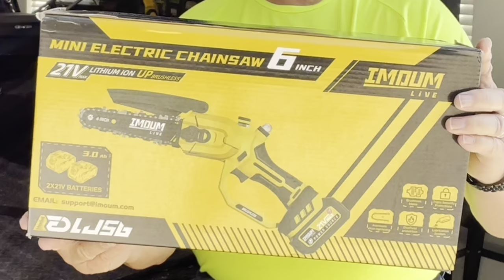Trim With Ease: Ultimate 6-inch Mini Chain Saw For Precision Pruning!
This TC Edwards DIY video is intended for providing instructions or educational learning through PRODUCT REVIEW in using the "IMOUMLIVE 6-INCH MINI CHAIN SAW".

IT'S ALL ABOUT HOME & HOBBY - Amazon Store Front:

Tim & Cindy Edwards